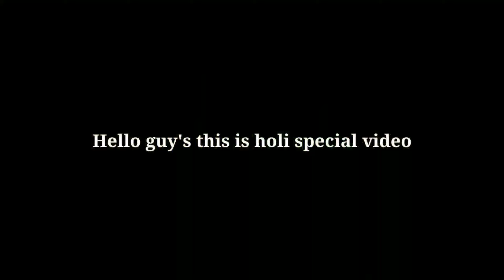You Have Bike, Cute Girl Takes Ride 🤑💯🥵